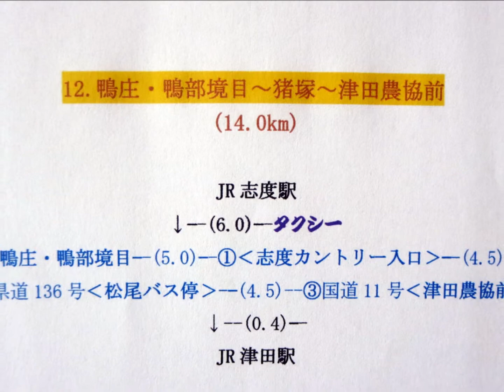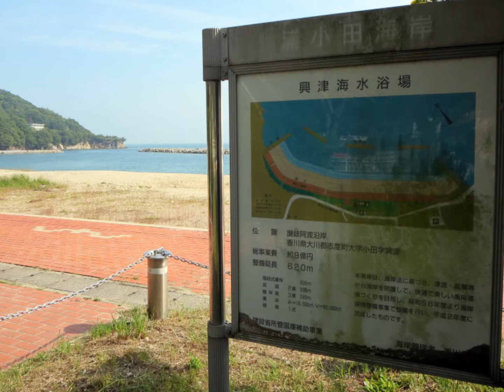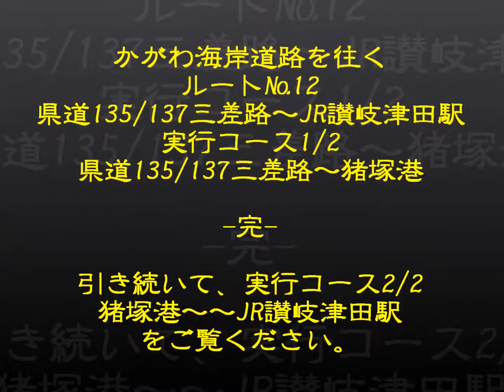21 かがわ海岸道路を往く ルート№12 県道135 137号三差路 JR津田駅 コース1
このルートは、さぬき市の大串半島の付け根に当たる県道135号線と137号線が交差する箇所から、小田湾に沿って志度カントリークラブ口を経由し、播磨灘に出て直ぐ津田湾を巻き、南下する。
県道と漁港との標高差が足かせとなり、距離の割には厳しい。